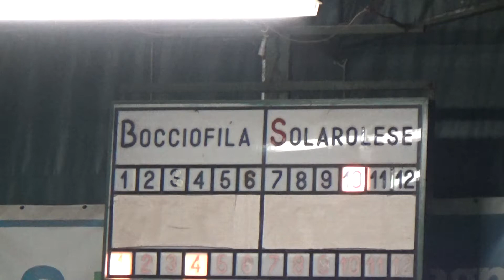18R 10V 00018